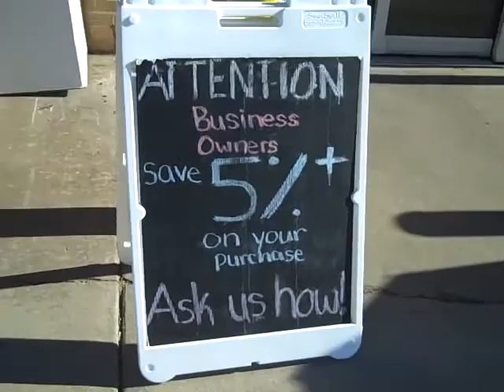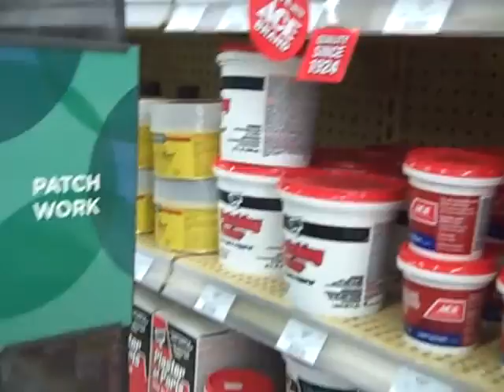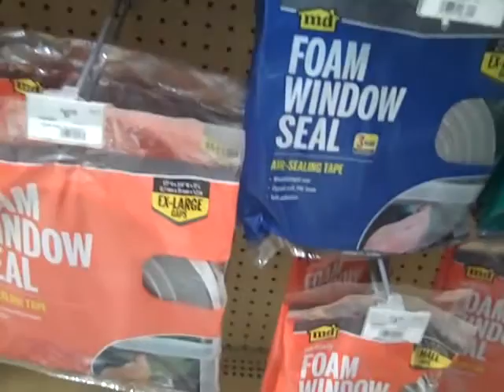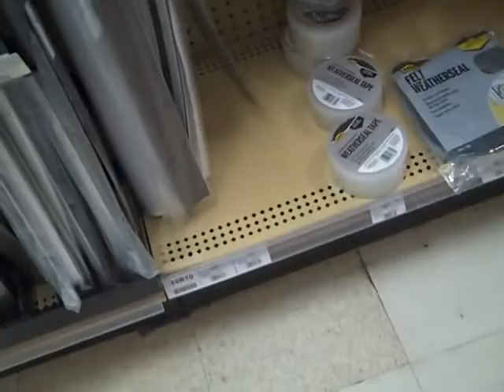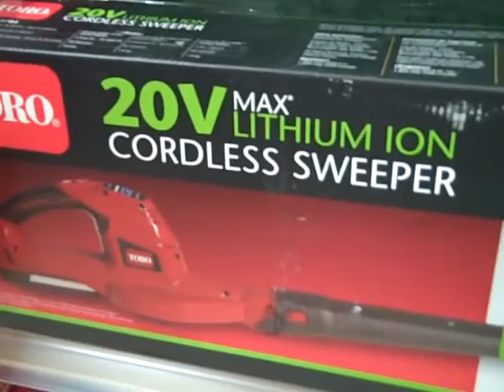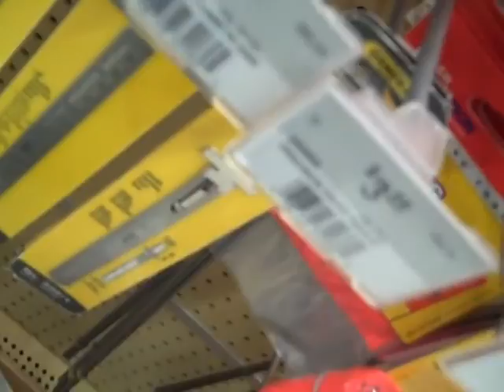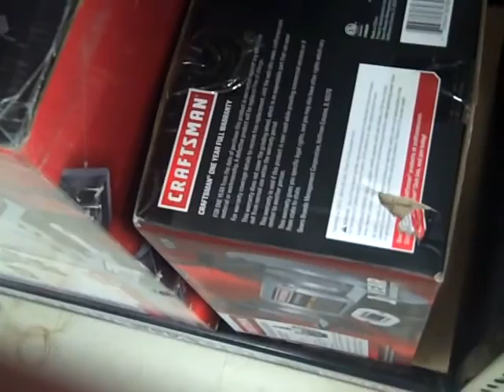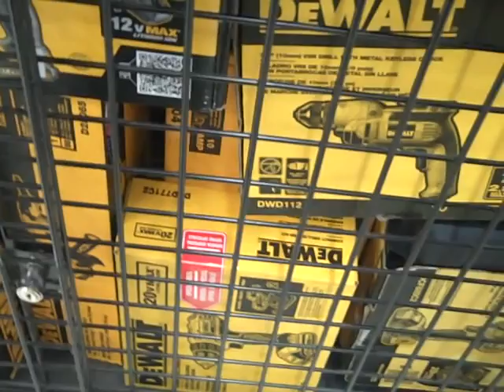ace hardware blog